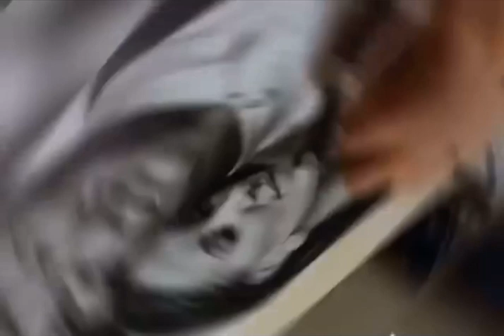My drawings - Dry brush technique